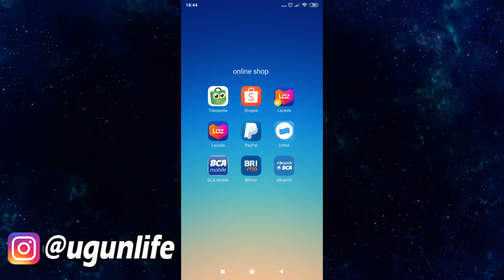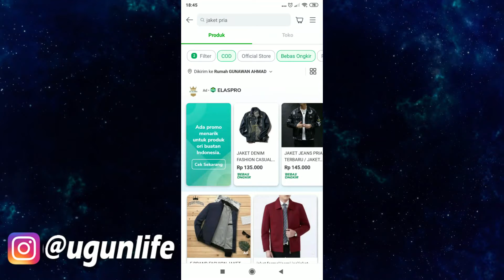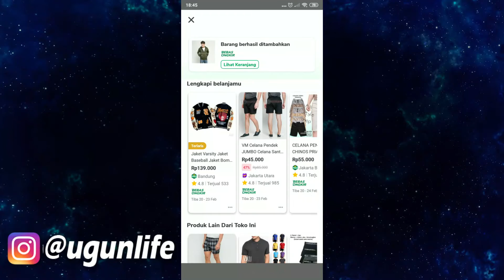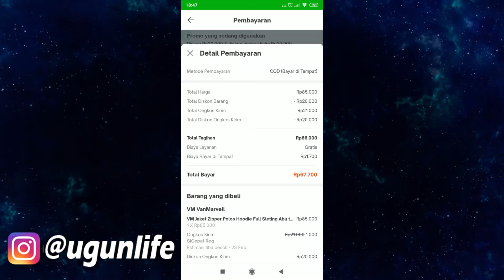Cara Cod Tokopedia Gratis Ongkir dan Diskon Rp. 20000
Link Pembelian
Voucher Gratis Ongkir klaim voucher diskon dan gratis ongkir shopee disini

Aplikasi Penghasil Uang
Snack Video
Kode Undangan Bonus Rp. 100.000 : 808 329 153

Kode Undangan Bonus Rp. 20.000 : EMZE32